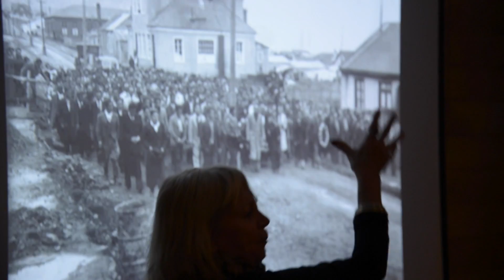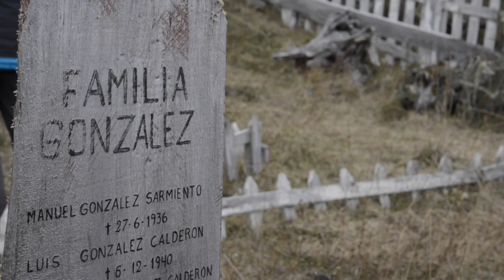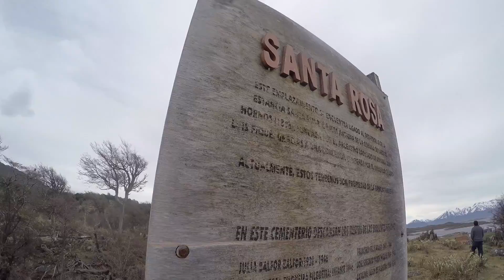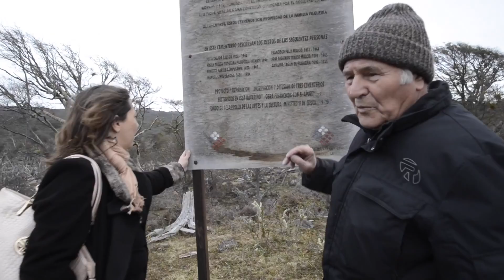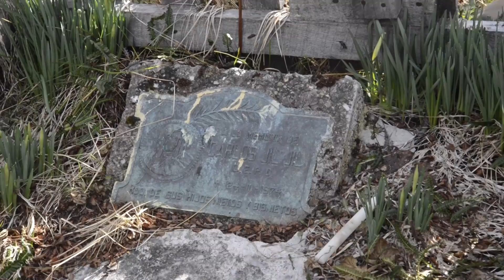Alma Mater 2016 - Invitada Pia Acevedo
En esta oportunidad entrevista a  Pia Acevedo Mendez investigadora Instituto de Estudios Patrimoniales asociada Nosotros Turismo Tierra del Fuego. Nos cuenta del proyecto EcoMuseo en Tierra del Fuego, financiado por FNDR 6% cultura
Asociada al Nodo